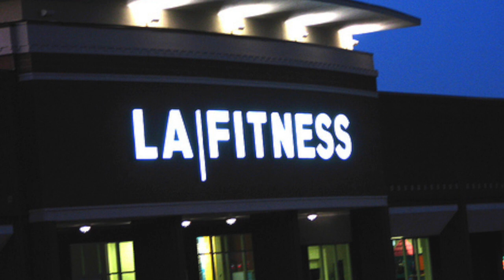CUAL ES EL PEOR GYM EN MÉXICO ( parte 1)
En este video sobre cual es el peor gym en México y el por que.